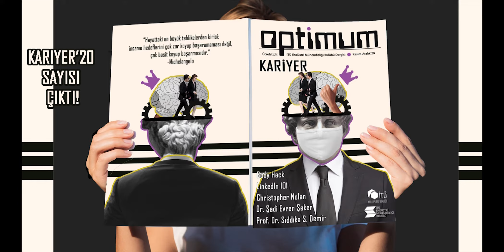Maviye Açılan Sığınak | Sesli Dergi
“Maviye Açılan Sığınak”, sizlerin içinizi dökecek ve yine kendinizi bir parça olsun yazının içinde bulmanızı sağlayacak olan bir Nefes yazısı.

Yazan: Hüma Velidedeoğlu
Seslendiren: Hüma Velidedeoğlu

Bize ulaşın:
Facebook: İTÜ EMK Optimum Dergisi
LinkedIn: ITU Industrial Engineering Society Optimum Magazine
Spotify: İTÜ EMK Optimum Dergisi